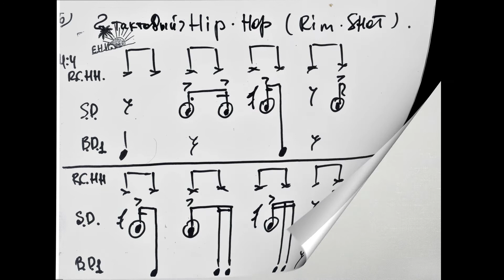Hip Hop Rim Shot 2 Bar